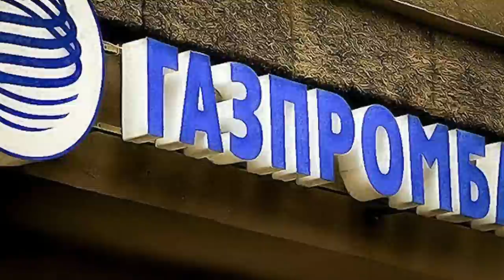Coup in Kremlin! Why everyone's looking for Ukrainian agents?!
Some of them confess their love for Ukraine, others flee to Ukraine from Russia. After all, after such antics, each of them can be told: you are a secret agent of Ukraine.
But are they really secret?
Look at the list of "banderivtsi" agents in Kremlin!